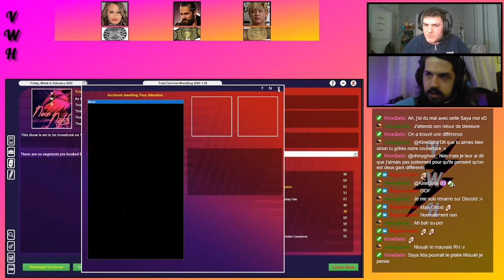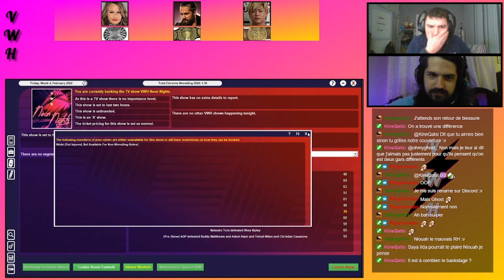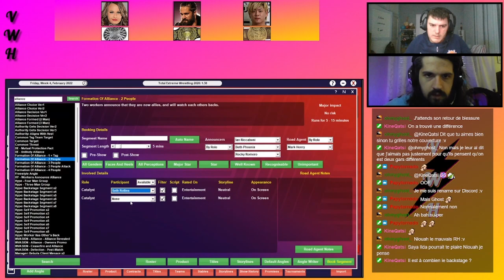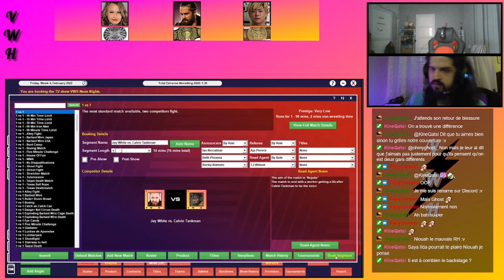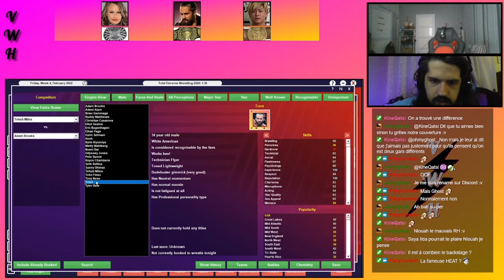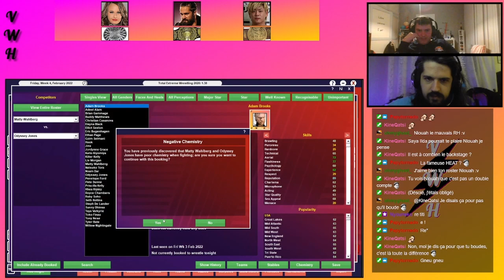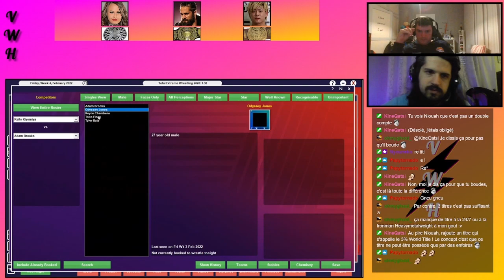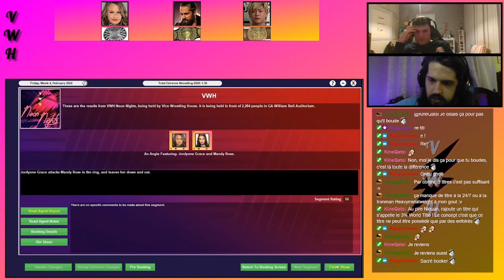#4.4 TEW - Dernière étape avant Design Destrict [Big Corp Wrestling]